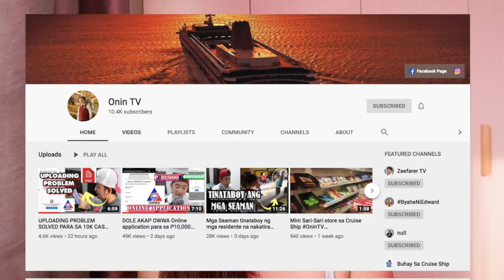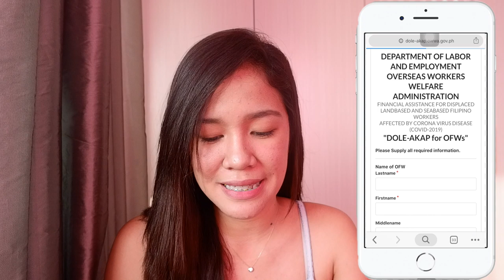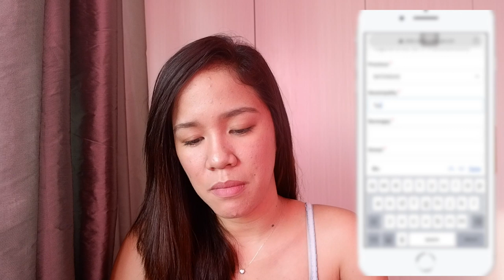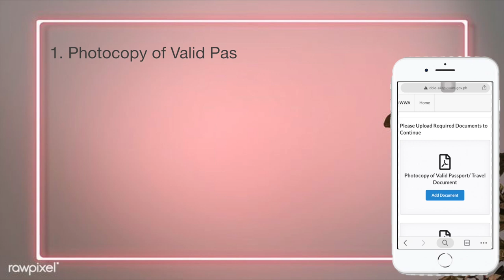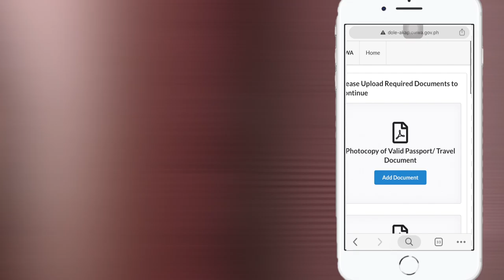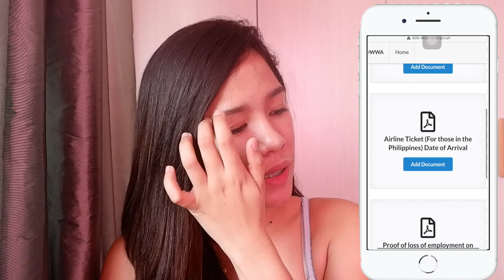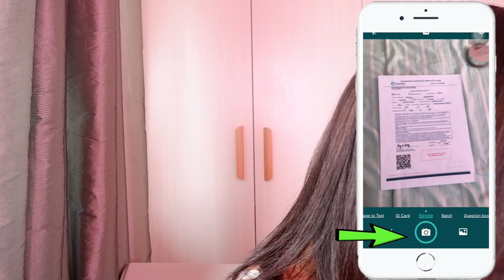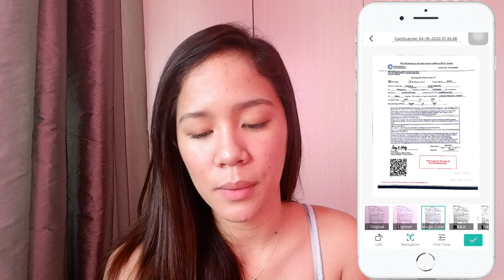HOW TO APPLY FOR 10,000 PESOS FINANCIAL ASSISTANCE FOR OFW'S DISPLACED BY COVID-19 | "DOLE-AKAP"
Here’s a guide on how to apply for one time 10,000 pesos financial assistance to displaced land based and seabased filipino workers affected by COVID-19.

Jy 💋